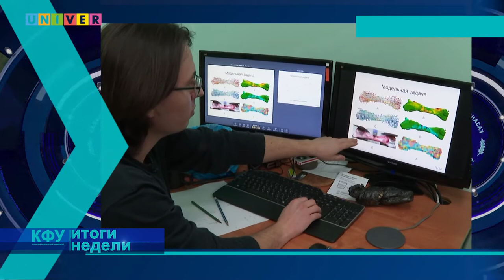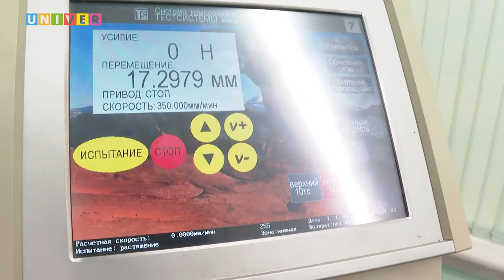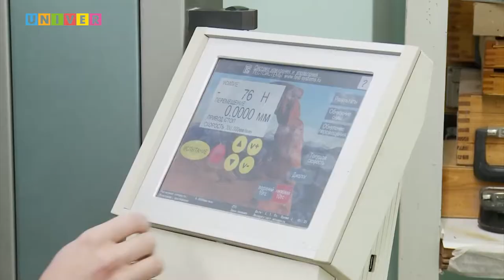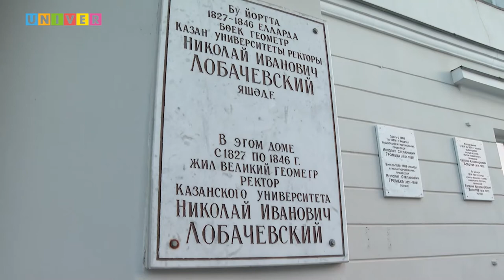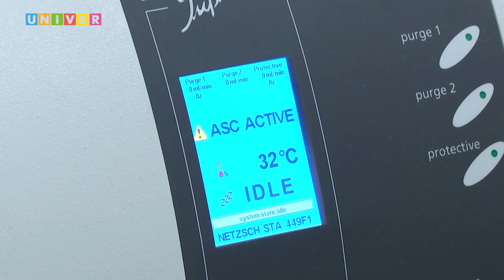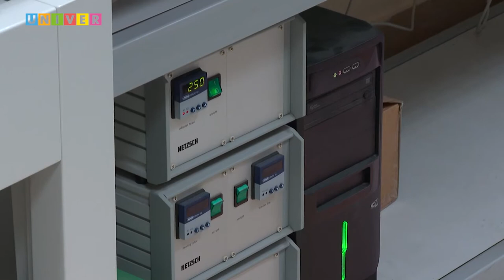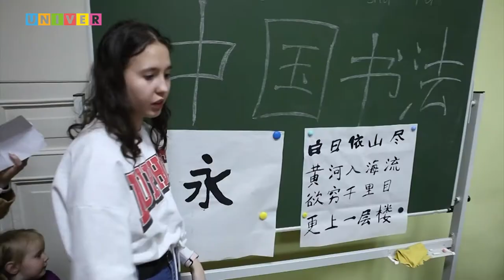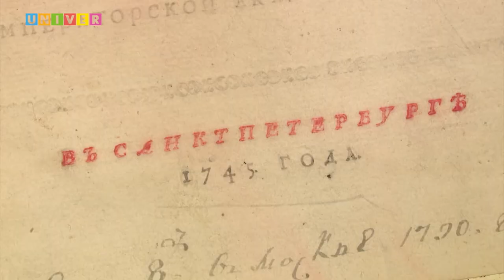КФУ. Итоги недели 46 выпуск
- Республика поддержит. Почему проекты студентов и преподавателей решили включить в специальную программу?

- Цифровая копия кости. Как запрограммированная модель костной ткани поможет в борьбе с остеопорозом?

- Аморфные формы для антибиотиков. Над чем работают в Химическом институте имени Бутлерова?

- Историко-культурный конкурс «Тархан». Как КФУ поддержит молодых историков?

- Описание земного мира. Когда появился первый учебник по географии на русском языке?